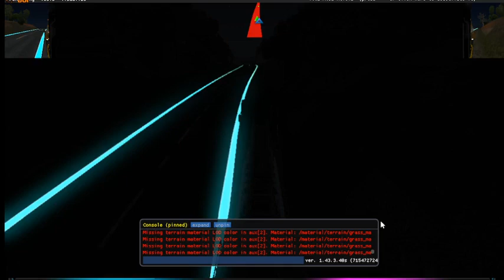10000000 1214357816058377 1620102674487950943 n